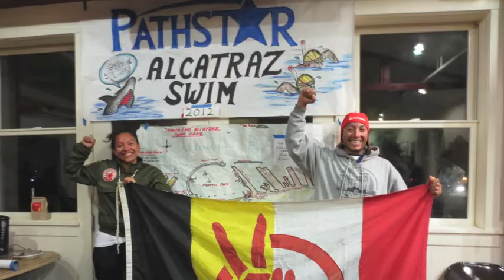Indigenous City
Turned my poem Indigenous City into a song F/ Christina "Krea" Gomez. Just tryn Different thangs.